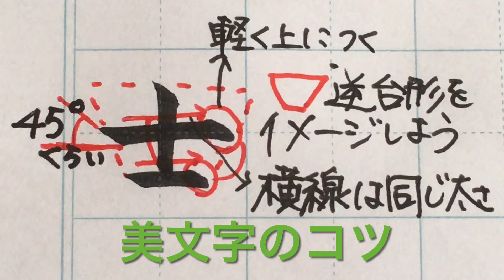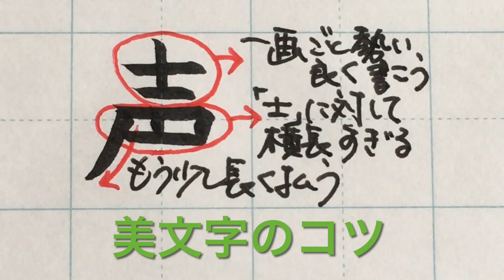【筆ペン】20「士さむらい」をかっこよく書くコツ。応用で「地」もキメる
部首「士さむらい」を書いてみました
コツをお伝えいたします

The secret to writing a radical with a brush pen

▶How to write English capital letters beautifully 【Beginner】

▶How to write English lowercase letters beautifully 【Beginner】

▶How to write in calligraphy & hand lettering for beginners /I love you❤️❤️❤️

▶How to write in cursive (calligraphy)month for beginner/書道

▶書道アート風に「Japan」を書く/Writing calligraphy【calligraphy/kanji/书法/書法】